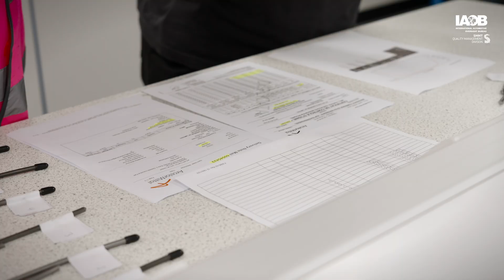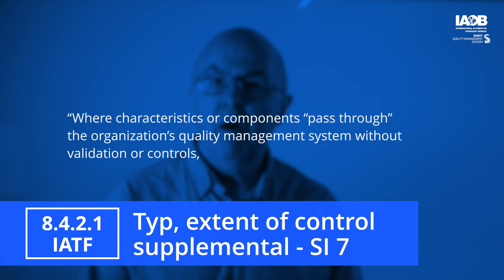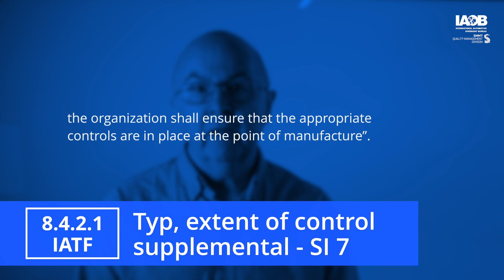IATF 16949 | Receiving inspection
This video delves into the auditing process of the receiving inspection for wire used in rivet manufacturing. It covers the tensile testing process, the number of coils checked per batch, decarbonization tests, and microscope inspections. The importance of supplier certificates for material analysis is emphasized. The audit trail for supplier selection, monitoring, and the calibration of the tensile tester are also discussed.

Paul Hardiman, an IATF 16949 expert, breaks down:

Effective vs. weak audit practices.
We'll be following the audit team through the office and factory floor.

Thanks to:

The IAOB
The SMMT
Atlas Copco UK. (for providing their facilities and staff)
This video gives you an exclusive look at:

Conducting IATF 16949 audits in real-world settings
Best practices for the automotive supply chain's leading quality standard

Amazon Music